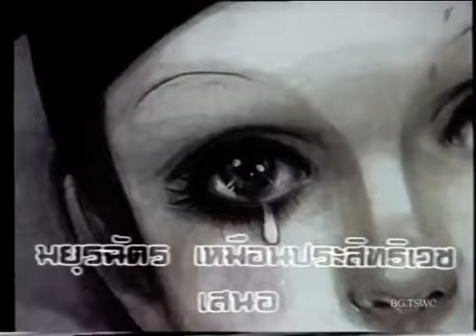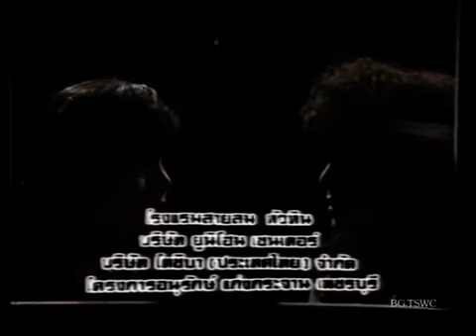เก้าอี้ขาวในห้องแดง เพลงประกอบละคร